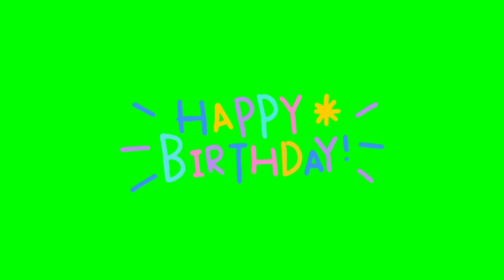Green screen Dedication 6 | Free Download